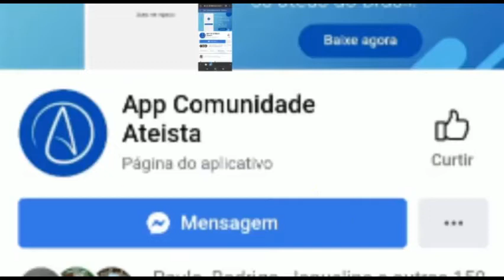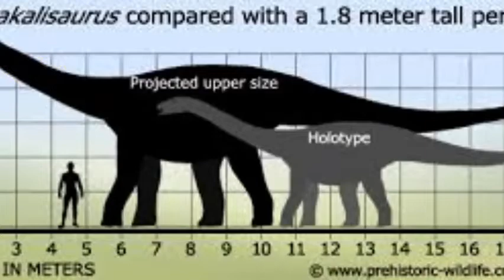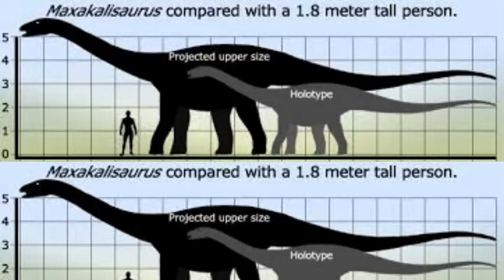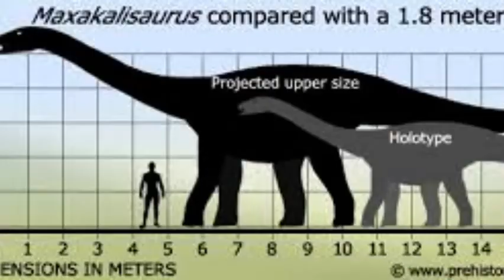Maxakalisaurus topai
O Maxakalisaurus topai foi um dinossauro herbívoro que viveu durante o período Cretáceo, há cerca de 80 milhões de anos, na América do Sul. Quando adulto media aproximadamente 13 metros de comprimento e pesava cerca de nove toneladas. Os primeiros fósseis deste animal foram encontrados na Serra da Boa Vista, a cerca de 45 km da cidade de Prata, na região conhecida como Triângulo Mineiro, estado de Minas Gerais, Brasil. Após votação popular passou a ser também chamado de Dinoprata, em homenagem ao município onde foi encontrado.[1][2]